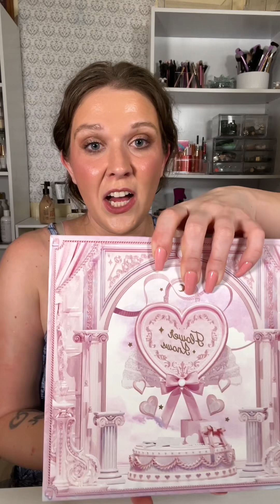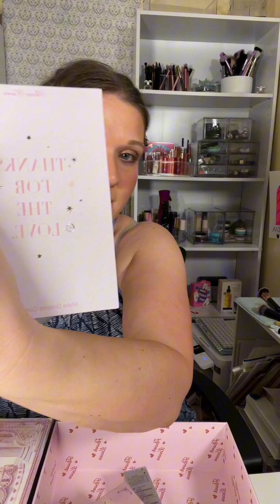Unboxing @flowerknows , the most beautiful makeup in the world!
Looking for a gift for your loved one or maybe just want to treat yourself? Check out the amazing sale on gift sets that Flower Knows Beauty is having and I guarantee you’ll be in shock with how beautiful these products are !

SEO and Trending Hashtags:
1.
2.
3.
4.
5.
6.
7.
8.
9.